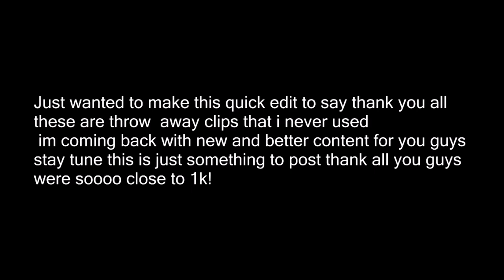Gears 4 Shotgun Paradise Montage! (GET ESS NERVE TO 1K SUBS!)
◘ Ess Immortal | Gears Of War, Call Of Duty, Overall Gaming Content.
◘ All content uploaded on this channel is owned by Ess Immortal.